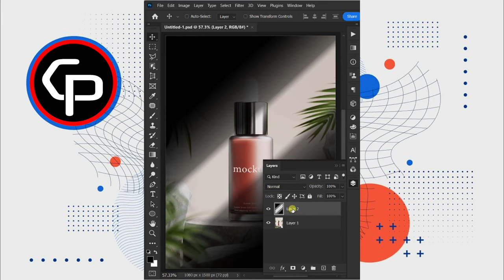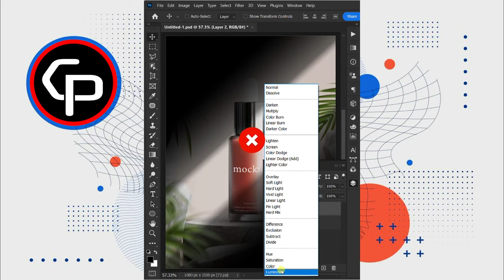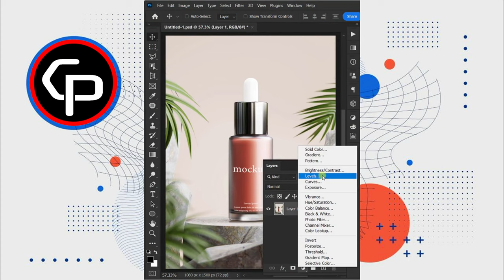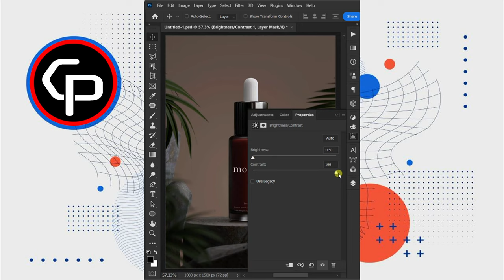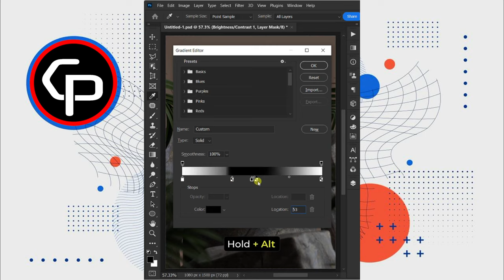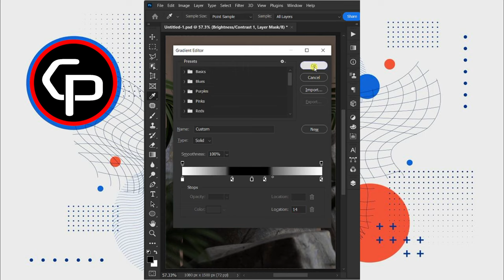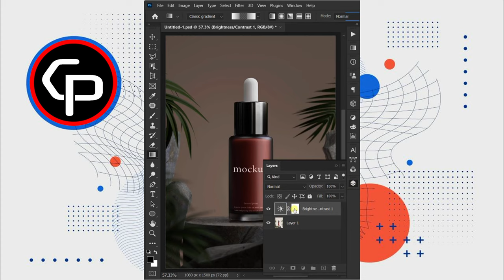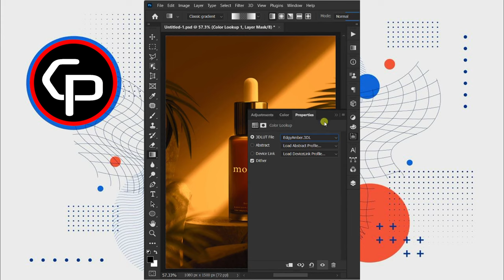Create Shadow Effect in Photoshop | Chet Panha